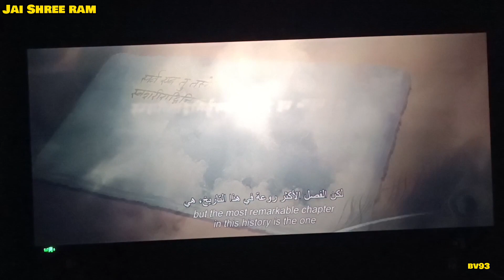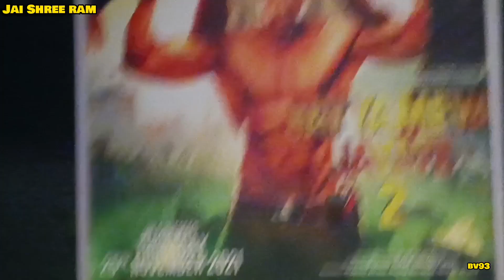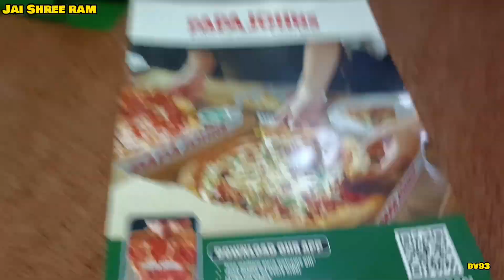Adipurush Movie Review: Epic Cinematic Experience in DUBAI | With My UAE FAMILY'S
Adipurush ek baht hi aakarshak aur dilchasp film hai jiska bahut besabri se intezaar hai. Yeh film Prabhas aur Saif Ali Khan ke pramukh bhoomikaon ke saath ek magnum opus hai. Is film ka mukhya adhaar hai Hindu mythology ki ek mahaan katha Ramayana.

Adipurush, Prabhas ko bhagwan Ram ki bhoomika mein dikhaayega aur Saif Ali Khan ko raavan ke roop mein. Yeh film vishesh roop se visuals, action sequences aur VFX ke liye mashhoor hogi. Director Om Raut ke nirdeshan mein yeh film puri tarah se grand scale par banayi jaa rahi hai.

Adipurush ke release se pehle, audience bahut utsuk hai is film ko dekhne ke liye. Is film ki prakashan date abhi tak ghoshit nahi hui hai, lekin logo ke beech iske baare mein baat-chit aur expectations kaafi tezi se badh rahi hai.

Is film ko dekhkar aap ek aadmi ka Ramayan ki katha mein pravesh karke unki yatra ko anubhav kar sakte hain. Adipurush ki storytelling, visuals aur performances ko dekhkar aapko mazaa aayega.

Umeed hai ki Adipurush aapke expectations ko poora karegi aur aapko ek mazedaar movie experience pradaan karegi.

Celebrating Bhabhi's Birthday in the Vibrant UAE | Gujarati Family | bhut masti

You can follow in my social account

Bindasphotos93
You like it my photography

Gadgets used by me in this Vlog.

Mobile :-
Xiaomi 11i

Mic :-
Boya BYM1

Bag :-
Priority bag

Or haa dosto ager apne Dubai/UAE k bare m knowledge lene hai to m kuch YouTuber ka channel ka link de rhaa hu please check this channel

I'm from Himachal Pradesh India

Ye Apne Bhai ke channel hai

Or ha dosto ager ap mare taraha darmik ho ap uper wale ko mante ho to ap sabhi ko Pyar se vinti hai ki ap jaasowala Dham se Jude life m ek guru chahiye or aasa guru mil jaae to sab chiz apke ho jaase Jai mata di or ye mandir k social media handles hai please visit kare or follow like share comment and subscribe jis apko apne ghar beet kr he mandir k darson or sabhi update milte rahe ge